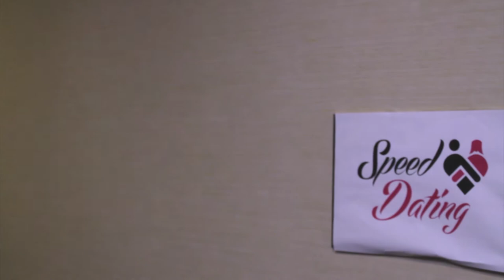Nate & Jamie - Web Series - S1E5 Speed Dating Part 2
Nate & Jamie S1E5 Speed Dating Part 2
In the season finale Michelle confronts Jamie about the status of their relationship and Nate tries to get Sam to go on a date with him again.